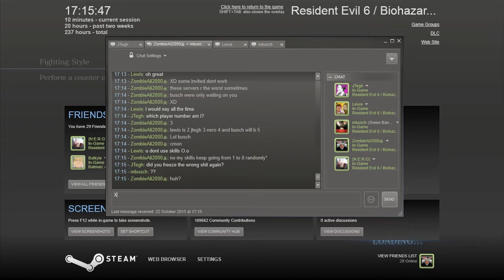Resident Evil 6- Mercenaries With Lewis,busch,Nero and Jtegh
Some Bit of 5 player Mercenaries Using Sectus's New Trainer
With Lewfal 96 , Mbusch , {N:E:R:O} And Jtegh